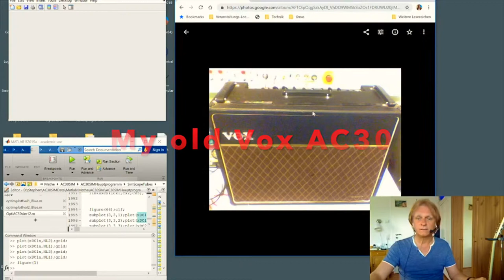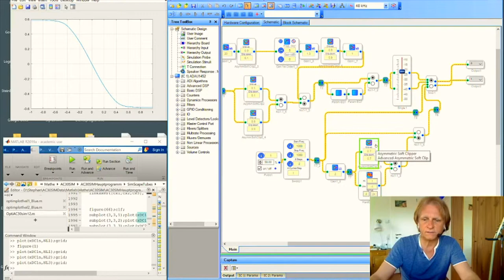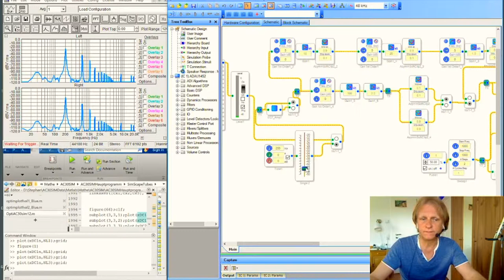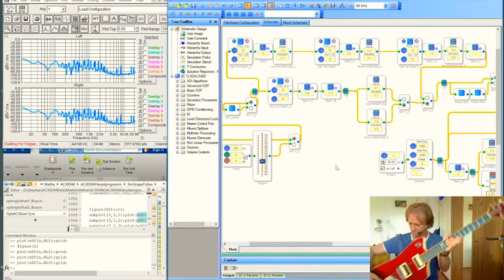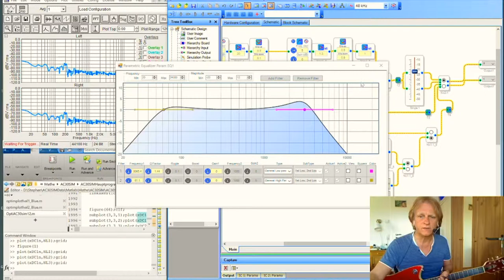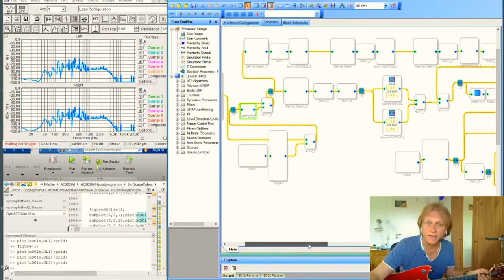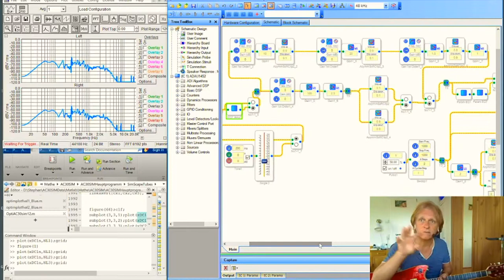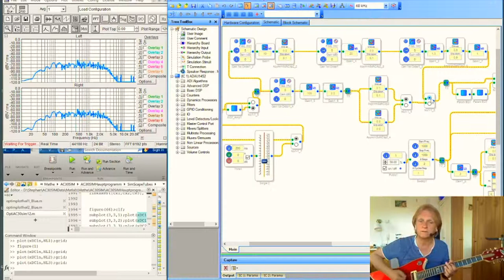Part 1, Distortion for guitar programmed on a Sigma DSP ADAU1452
This video to shows the differences and sounds of nonlinear devices for guitar distortion in Sigma Studio from Analog Devices on a ADAU1452Eval DSP board.

Differences between hard clipping and softclipping , single or multistage, can be heard with sinewaves and played with guitar too.

You can see the spectra live too.

Cheers
Stephan Moeller